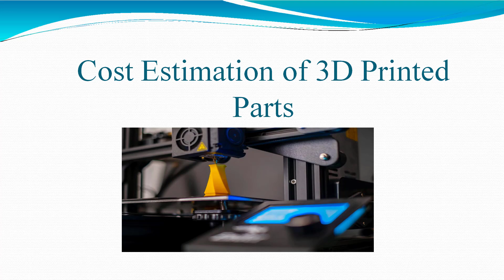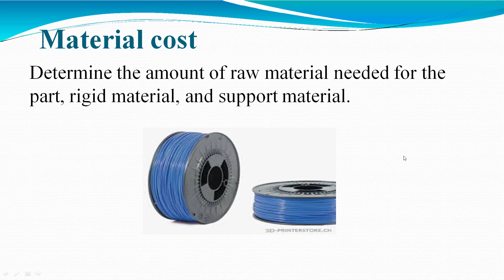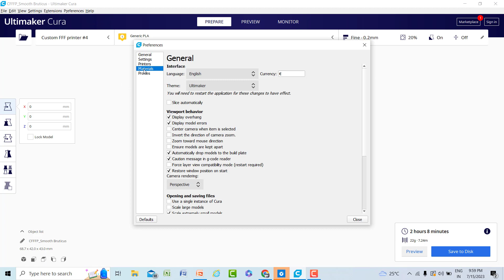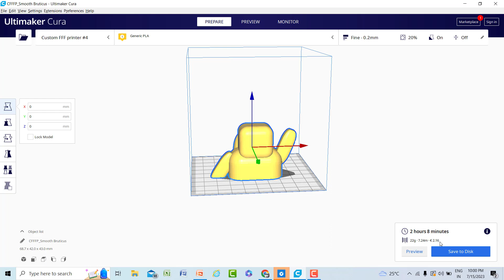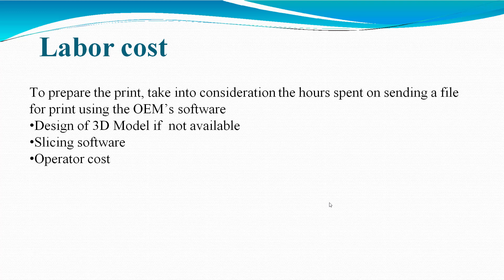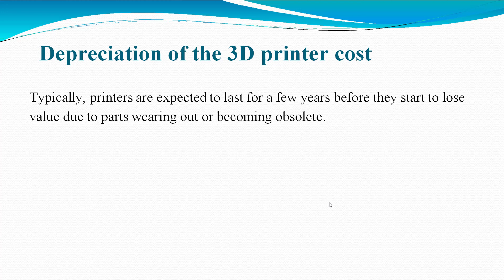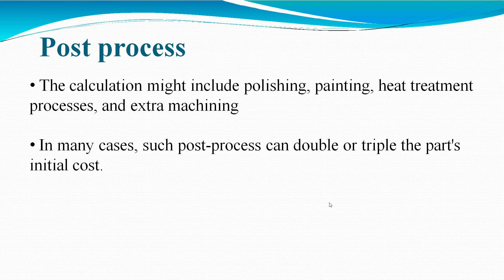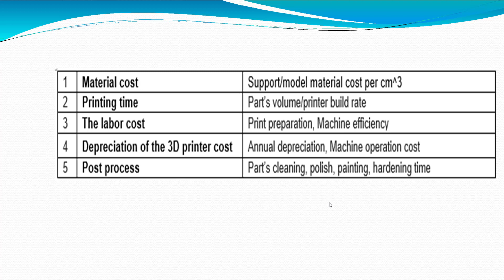Cost Estimation of 3D Printed Parts / How to Estimate the Cost of 3D Printing#3dprinting in Hindi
Gluing and Welding Post Processing methods in hindi@fullcourseDesignof3Dprinting@learnadditivemanufacturingjoinnow

Additive Manufacturing Course Details
Course Comprises E-books and Assignments along with mentioned Module Video Lectures
Module-1
Introduction Additive Manufacturing
1. Course Overview
2. Working of 3D Printing
3. Applications of 3D Printing
4. Additive Manufacturing vs Subtractive Manufacturing

Module-2
Design of 3D Printing With Tinkercad
5. Creating Account for Design of 3D Printing with Tinkerked
6. Tinkercad Moving object and understanding of workspace
7. Tools and commands inTinkercad
8. Tinkercad Dimention and use of Rulers
9. Various Shapes and use of Scribble Tools
10. Amazing Uses of Duplicate Command in Tinkercad
11. Superb Use of Ruler Tool in Tinkercad
12. Model Building with Tinkercad
13. Making Large Parts Printable by Braking it in Tinkercad
14. Nut Bolt Making in Tinkercad
15. Making Involute Gear by using Shape Genraters
16. Creating Models by using Shape generators
17. Editing of STL files
18. Use of Import, Export and Send in Tinkercad
19. Quiz

Module- 3
STL file format
20.  Standard tessellation Language STL file
21. Quiz

Module-4
3D Scanning for Additive Manufacturing
22. What is 3D Scanning
23. Steps of 3D Scanning
24. Types of 3D Scanning Technologies
25. Applications of 3D Scanning
26. Quiz

Module-5
Slicing with Cura
27. Introduction of Slicing Software Cura
28. Download & Installation of Cura Free
29. Cura Machine Setting and importing 3D file
30. Cura Recommended Setting
31. Cura Custom Setting Layer Height, Shell thickness, Infill Density etc
32. Cura Custom Setting Temperature, Supports etc
33. Cura Slicing and G-code Genration
34. Quiz

Module-6
Types of 3D Printer
35. Types of 3D Printer
36. Fused Deposition Modelling (FDP) working
37. Selective Laser Sintering (SLS) Working
38. Stereolithography SLA 3D Printing working
39. Electron beam Melting 3D Printing Working
40. Digital Light Processing 3D Printing
41. Binder Jetting 3D Printing
42. Quiz

Module-7
Post-Processing Methods
43. Support Removal
44. Sanding of Model
45. Gluing and Welding
46. Priming and Painting
47. Vapor Smoothening Post Processing Method
48. Policing Post Processing
49. Epoxy Coating
50. Electro Plating Post Processing
51. Heat Treatment
52. Quiz

Module-8
Challenges in additive Manufacturing
53. Challenges in Additive Manufacturing

Module-9
54. Materials Use In Additive Manufacturing

Module-10
Bonus Lectures
55. Hands-on Practice with FDM 3D Printer
56. Inserting G-Code in 3D printer and How to operate 3D Printer hands-on Traning.
Your Quaris - Finishing 3D Prints 101: How to Sand 3D Printed Parts Model File to 3d Print - A Beginners Guide to Using Cura (3d Printer Slicer Software) How to Download and Slice 3D Models from Thingiverse using Cura - Tutorial for Beginners

They are transformative in a positive sense, we take clips from various sources to help.

Lastly these videos are to educate people in an entertaining fashion. Given these are very short videos, the short parts we use within them act as a catalyst to further reading.